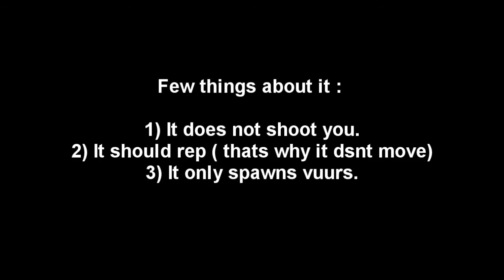Seafight Bugged Admiral Quintor.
READ !! """This is old, this have been fixed """"
Intro by vegtutor.
Scandinavia 1
I DO NOT any music content in this video.

So as you can see, shooting admiral without it shooting back. It only spawns vuurs.

This is how you get it bugged ( ITS THEORY, dont know if this works )
You have to shoot 100-200k hp down, and it forces admiral into repair mode, due refactoring, admirals are bugged and dont repair but just sit still and do nothing ( they should be repairing ).